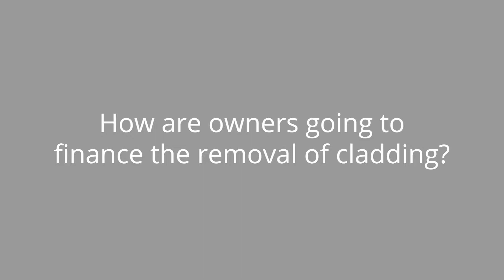Paul Morton - Strata Fire Safety Forum Brisbane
Paul Morton, CEO of Lannock Strata Finance on how owners are going to finance the removal of non-compliant cladding and why it's worth investing in high quality advice.